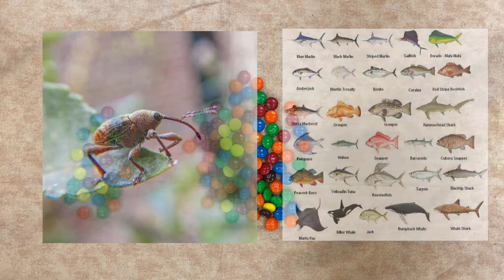Ames Intro to Insects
Learn about insects with Avery as part of the Ames Insect Initiative